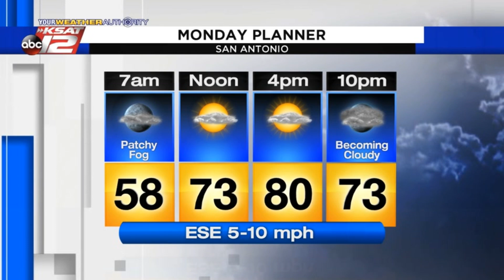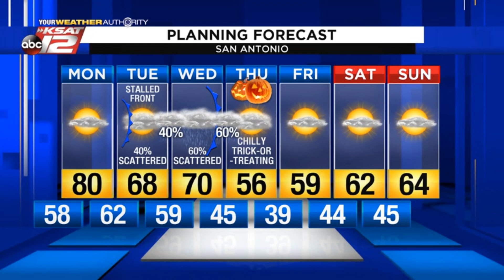Kaiti's Sunday Evening Update: October 27, 2019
Monday will be another pretty comfortable day before rain chances return Tuesday.